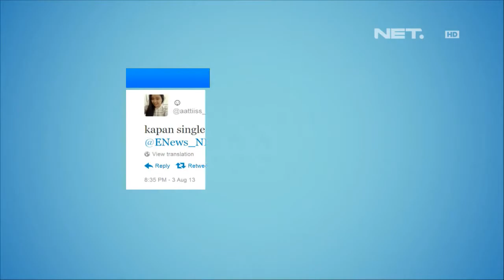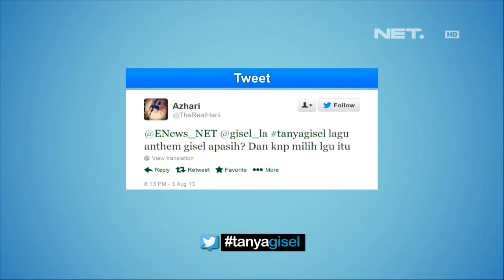Entertainment News - Gisel menjawab pertanyaan dari Twitter